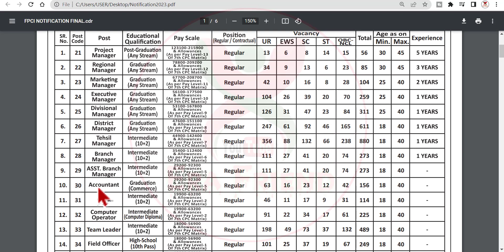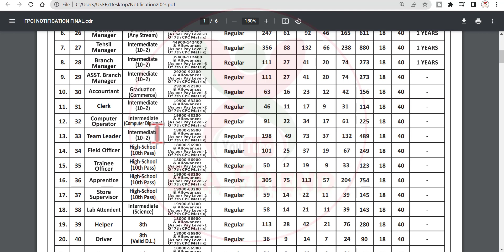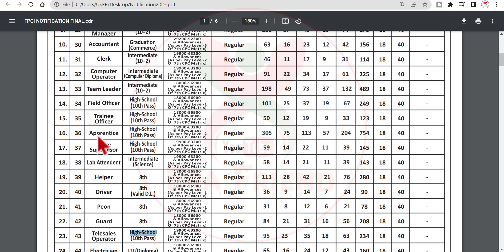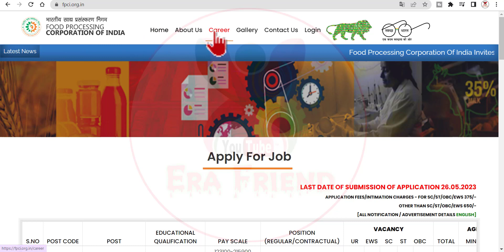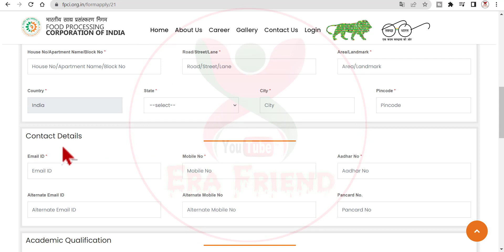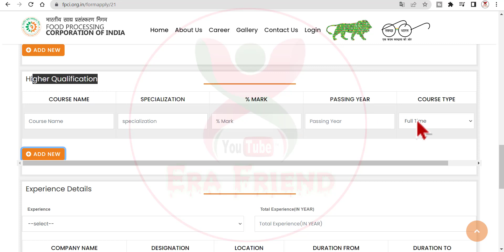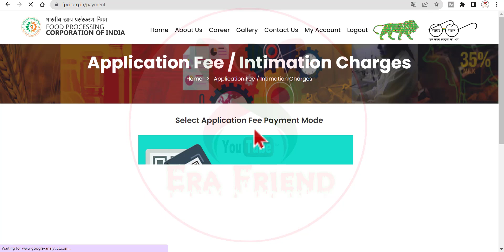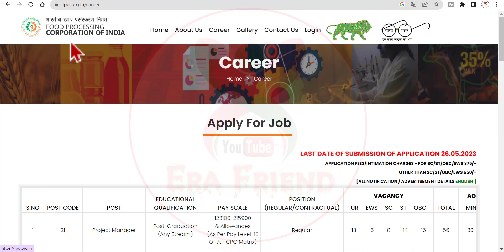৬ হাজার শূন্যপদে নিয়োগ | FPCI Recruitment 2023 | How to apply FPCI | fpci online form 2023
খাদ্য ভবনে ৬ হাজার শূন্যপদে নিয়োগ | FPCI Recruitment 2023 | How to apply FPCI | fpci online form 2023
FPCI Recruitment 2023 : Food Processing Corporation Of India (FPCI) Are Declared Various Post Recruitment 2023.FPCI Invites Online Application Form for Various Post Recruitment 2023. Those Candidates Are Interested and full fill eligibility can apply online between 27/04/2023 to 26/05/2023. For information related to recruitment such as selection procedure, eligibility, age limit, pay scale, syllabus, see the advertisement.
Food Processing Corporation of India (FPCI)
FPCI Recruitment 2023 Online Form,
FPCI Recruitment,
FPCI Short Details of Notification,
FPCI Important Dates
FPCI Application Fee
FPCI Age Limit
FPCI Recruitment 2023 Vacancy Details Total 6340 Posts & Eligibility
FPCI Recruitment 2023 Selection Process
How to Fill FPCI Recruitment Online Form 2023
food department recruitment west bengal,
wb food department recruitment 2023,
food department new vacancy,
west bengal new job vacancy,
west bengal food si recruitment,
10th pass jobs,
10th pass food department recruitment 2023,
west bengal food department new vacancy 2023
food sub inspector recruitment 2023
west bengal food si recruitment 2023
food si recruitment 2023
food si recruitment west bengal
wb food department new vacancy 2023
fci recruitment 2023 syllabus
fpci gov in
fpci india
sarkari result